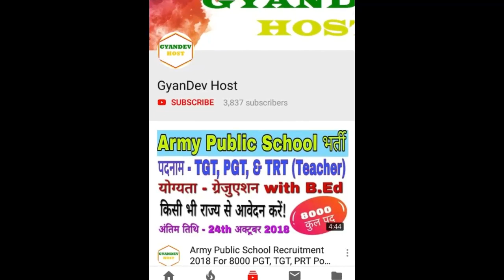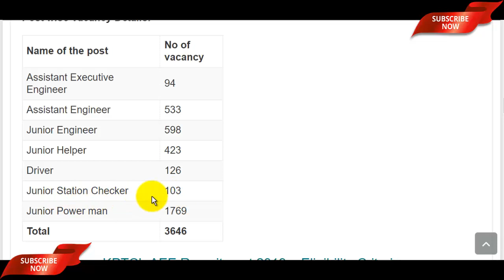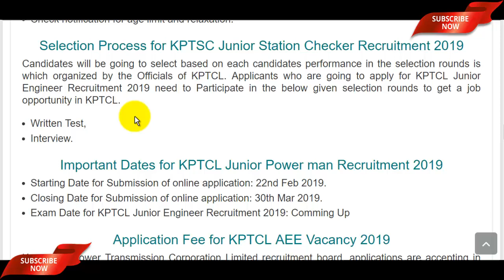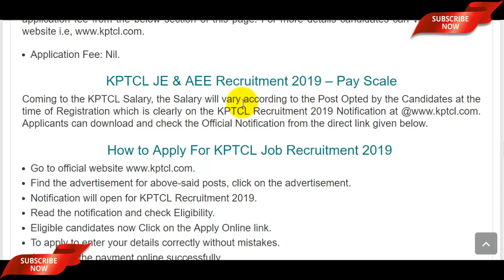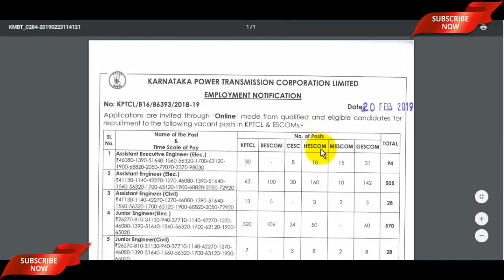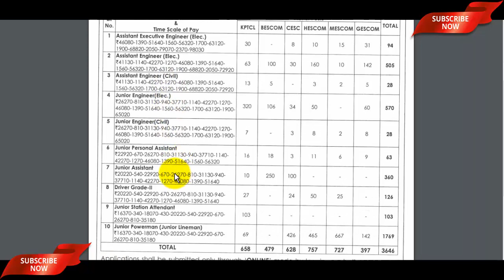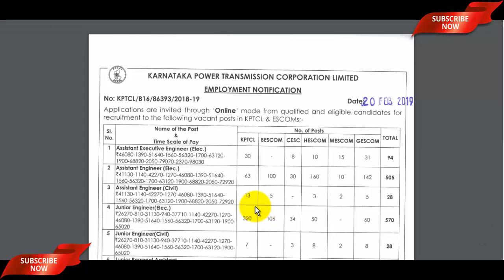KPTCL Recruitment 2019 Junior Powerman, AE, AEE JE, Posts | KPTCL Jobs 2019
The KPTCL Recruitment 2019 Notification has been announced by the Karnataka Power Transmission Corporation Limited. Candidates also search it as KPTCL JE AE Vacancy 2019, Apply Online for KPTCL Junior Powerman Recruitment 2019 Dear Applicants who want to apply kptcl jobs 2019 should check out the complete details which mention in video description as well as in video.